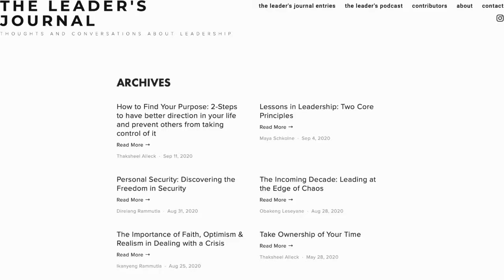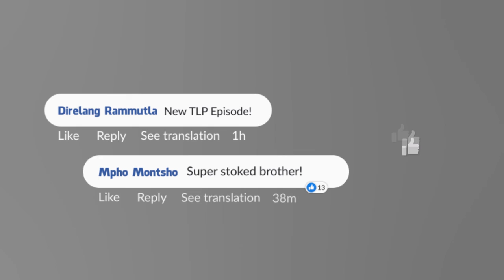Catalyzing access to education for girls of color | EP7 S2 | Nitiya Walker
This weeks guest on the leader's Podcast, Nitiya Walker is a social entrepreneur and media professional. She is passionate about economic empowerment for women and is the Executive Director and Founder of Seeds of Fortune Inc., featured in Forbes, Black Enterprise, Huffington Post, in which she helps minority teen girls apply for college scholarships, teach career and financial management skills.

She believed it was her duty to help ease the financial burdens of those in her generation; therefore she created a scholarship program to help teen girls obtain local and national scholarships called Seeds of Fortune Inc. as well as a blog Walker Finance and Media, highlighting financial tips, and the intersection between media and business.

Over the last six-plus years, about 80 girls have graduated from the program, and they have accepted $8 million in scholarships and grants. A true depiction of Nitiya’s personal mantra “we lift as we climb, and leave no one behind,” described the responsibility that people felt toward one another.